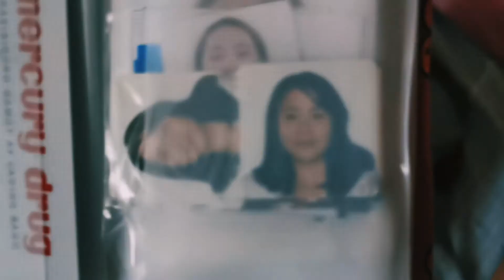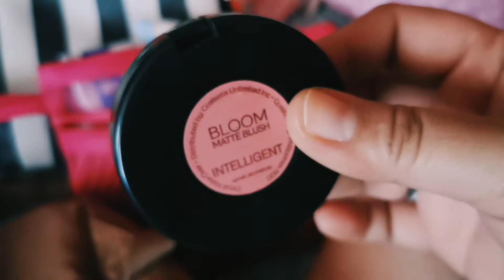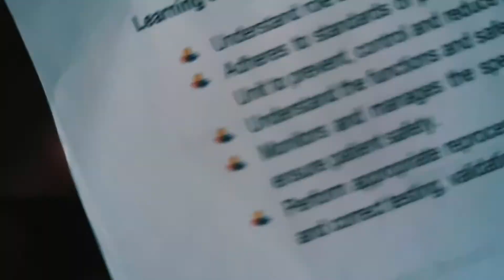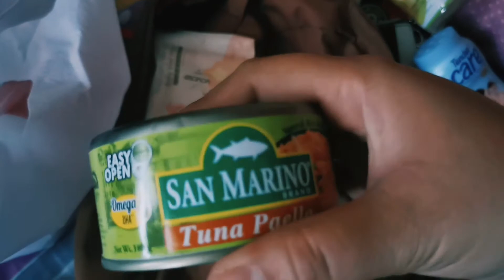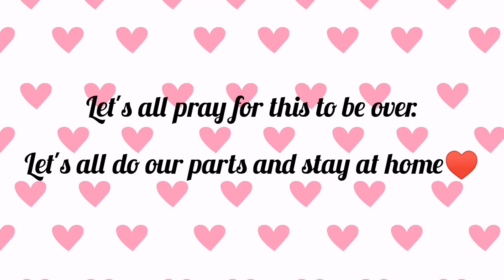I bag-raided myself coz I was bored | Ces Vlogs 12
Thank you! -Ces💋